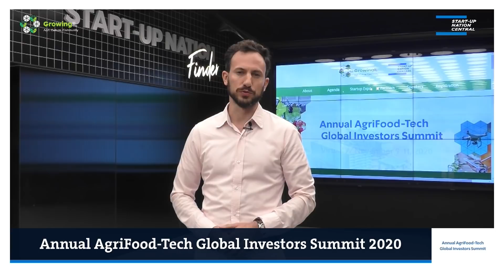Fireside chat with Greg Meyers, CIO and CDO at Syngenta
Listen in as Greg Meyers discusses the pioneering changes that Syngenta Group has gone through in 2020, including their expansion in investments and partnerships, how they work with AgriFood-Tech startups, and trends moving forward.
Moderator: Yariv Lotan, Head of Strategic Sector Development at Start-Up Nation Central